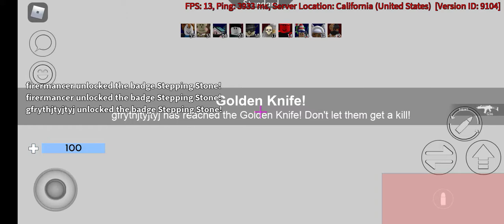Shovel in arsenal????